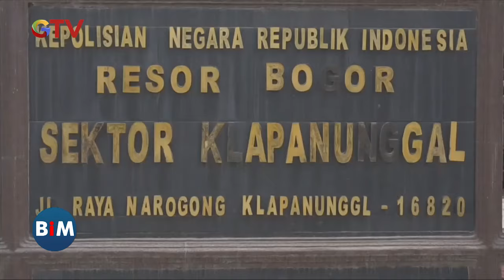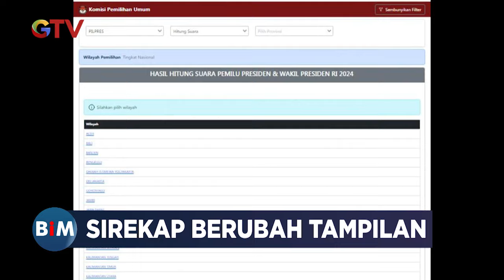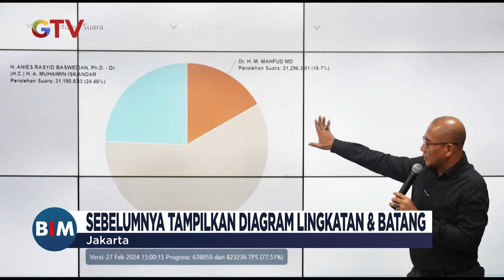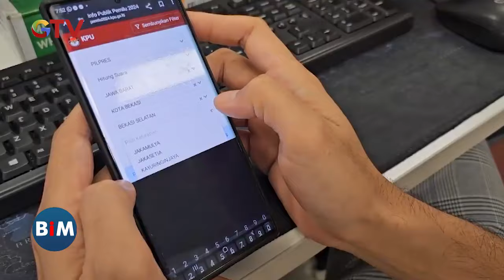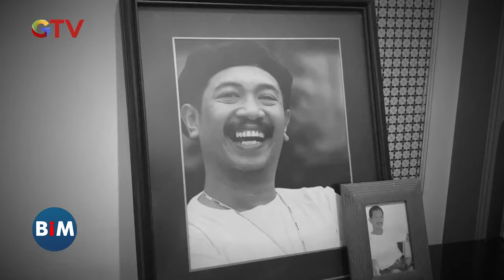[FULL] Banjir Luapan Sungai Cisanggarung Rendam Area Parkir Pabrik Sepatu di Cirebon - BIM 06/03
Saksikan info berita terkini di:
Buletin iNews Pagi: Senin – Jumat Pukul 03.45 WIB
Buletin iNews Siang: Setiap Hari Pukul 10.30 WIB
Buletin iNews Malam: Senin – Jumat 01.00 WIB
Buletin iNews: Senin – Jumat 12.00 | 14.00 | 00.00